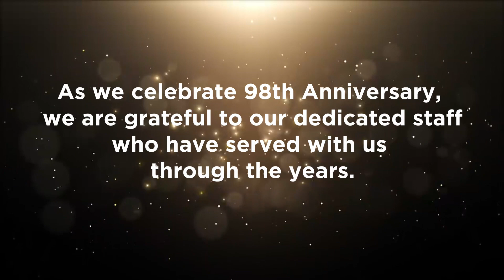98th Anniversary Staff Testimonial (Part 2) | Penang Adventist Hospital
We have come a long way to mark the 98th year of caring and healing, and this achievement is the result of the combined efforts of every individual. We are grateful to have staff who have dedicated years of service with us.

Let’s hear them out!